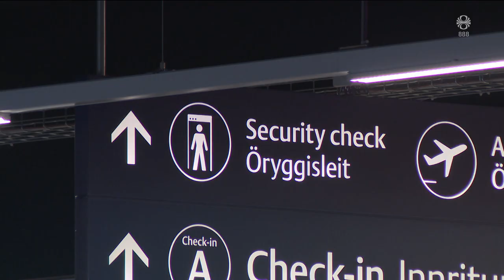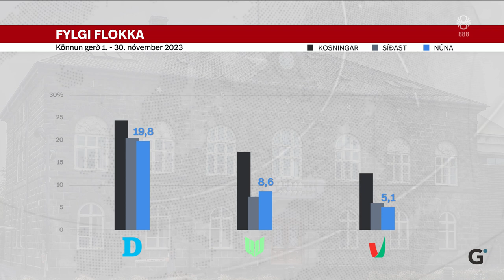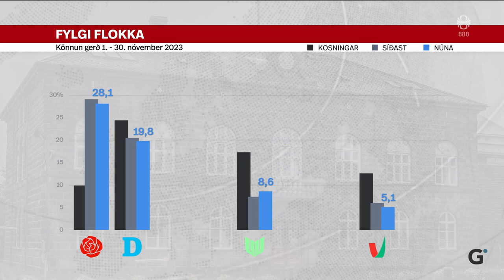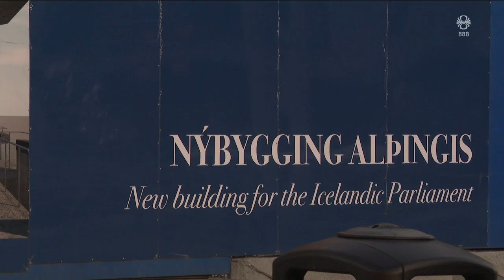Fréttir - 01. des 2023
Fréttir RÚV frá 01. desember 2023 - Efnisyfirlit:
00:01:38 Vopnahlé á enda á Gasa
00:03:35 Edda Björk flutt til Noregs síðdegis
00:04:53 Matsmenn meta eignir í Grindavík
00:07:03 Leiðtogar þurfa að bregðast við strax
00:08:49 Fylgi ríkisstjórnarinnar heldur áfram að falla
00:10:11 Fiskimjölsverksmiðjur þurfa að brenna olíu í vetur
00:12:26 Ný skrifstofubygging Alþingis fær nafn
00:14:14 Dagur íslenskrar tónlistar
00:15:48 Þjóðdansar í Árbæjarsafni
00:17:24 Íslensku bókmenntaverðlaunin og Blóðdropinn
00:17:54 Piparkökuhúsakeppni á Húsavík
00:20:02 Friðarganga á Sauðárkróki